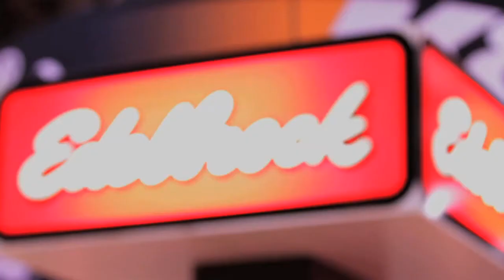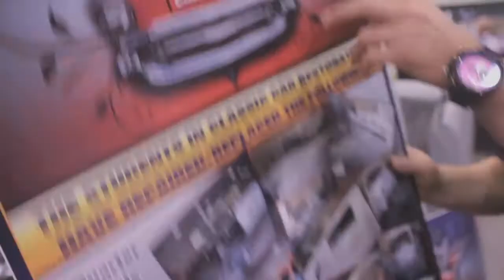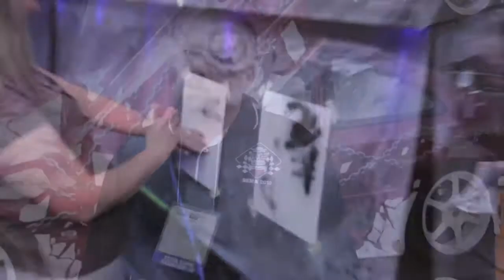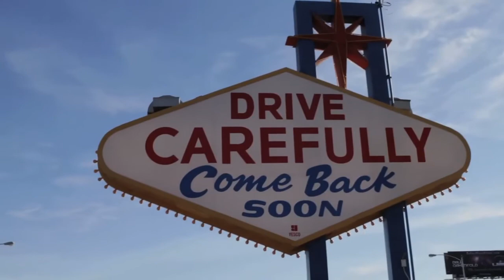SEMA and Ohio Technical College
Ohio Technical Colleges involvement with Sema Show 2010